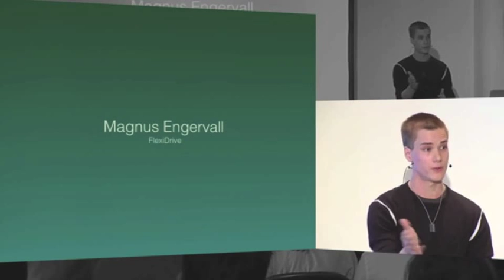A Resource Based Economy (RBE) - Removing artificial scarcities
Why don't we produce food and housing for all people when we could do this tomorrow given the state of technology today?

Magnus Engervall, co-founder of Sweden's first peer-to-peer car sharing service FlexiDrive.se, lectures about the meaning of a Resource Based Economy (RBE) at StartupDay 2013 at Münchenbryggeriet, Stockholm.

The lecture examines the connection of real and artificial scarcities of both real and artificial resources throughout time and concludes that our current system created artificial scarcities of real resources because of the artificial resource money which is inherently scarce due to the way it's created.